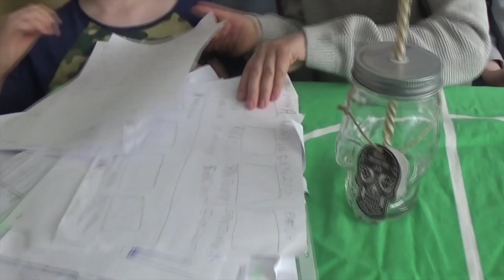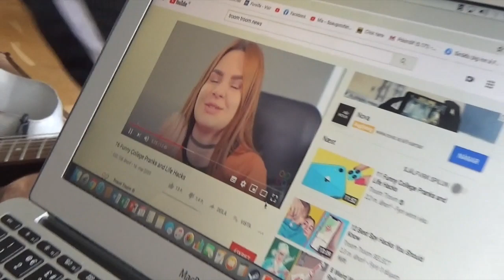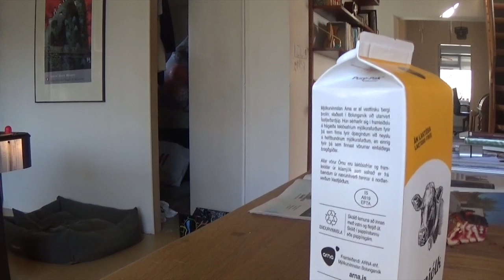20 á skjánum: Þáttur 12 - 2. maí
Skjámennirnir Arnmundur Sighvatsson, Matthías Atlason, Úlfur Marinósson, Magnús Sigurður Jónasson, Snorri Sindrason og Aðalsteinn Sighvatsson bregða á leik. Þáttaröð frá 2020. Stjórn upptöku: Arnmundur Sighvatsson.
Skjámenn halda áfram útsendingum eftir langa sóttkví.

Skemmtiþættir frá 2020 þar sem skjámenn túlka fréttir vikunnar. Leikarar: Arnmundur Sighvatsson, Matthías Atlason, Úlfur Marinósson, Magnús Sigurður Jónasson, Snorri Sindrason og Aðalsteinn Sighvatsson. Leikstjóri: Arnmundur Sighvatsson.

Fréttamennirnir Njáll Haraldssson, Mummi Laufdal, Darri Friðriksson, Þormóður Freyr Baldvinsson, Benjamín Hálfranski Benjamínsson Jónsson Ofursnitsel, Björgvin Aðalsteinsson, Lilli litli Ómarx, Gummi vitleysingur, Nebbi Nús, Snorri Snorrason, Davíð Steinar Hansson og Loðmundur Laufdal og margir margir fleira.